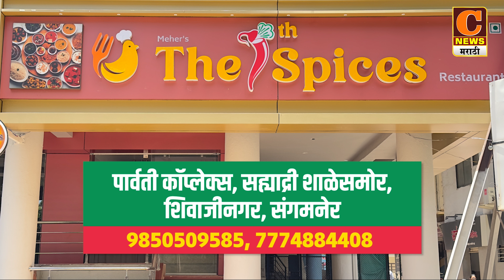घरगुती मसाल्यांपासून बनवलेले स्वादिष्ट पदार्थ संगमनेर शहरात । The 7th Spices Restaurant Sangamner